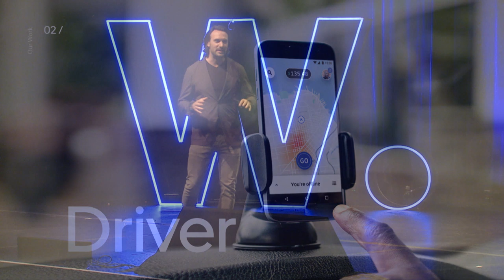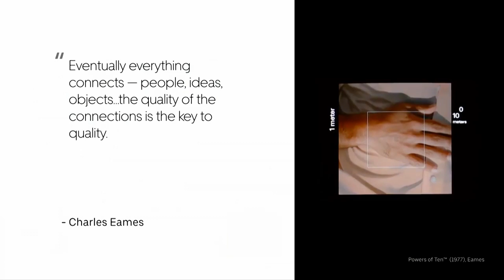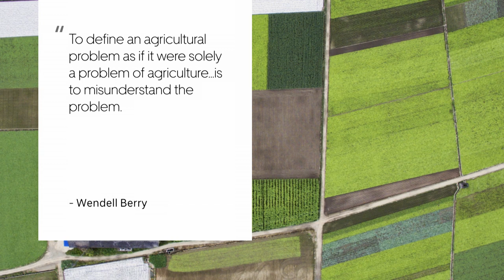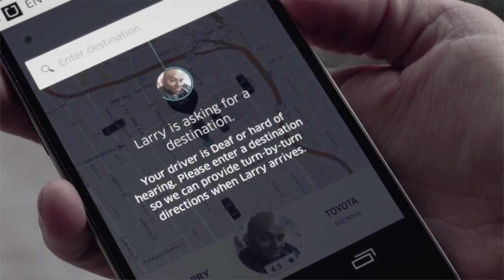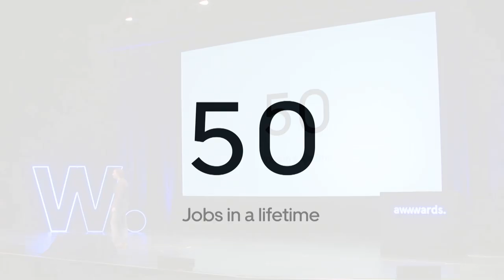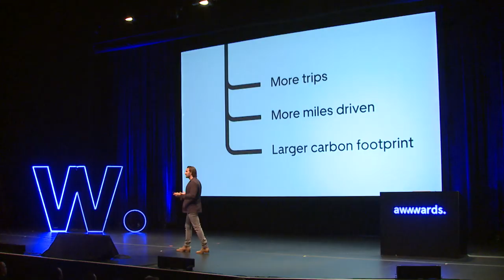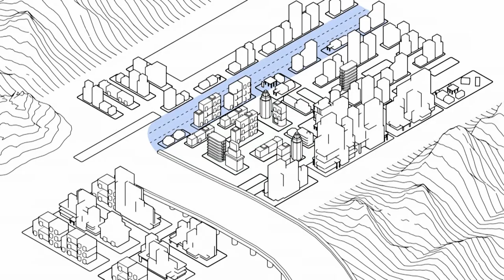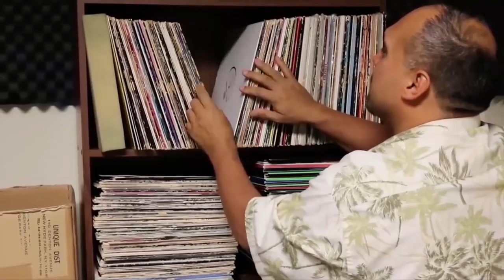Design for Pattern | Principal Designer Uber | Erik Klimczak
Erik Klimczak, former Principal Design Director at Uber in San Francisco, discusses Uber's latest products, not being a 'screen designer' but an 'impact designer', and how virtual systems at global scale have real world impact, at awwwards conference San Francisco.

 "We try to break down barriers...we taught riders basic sign language to communicate with deaf drivers"